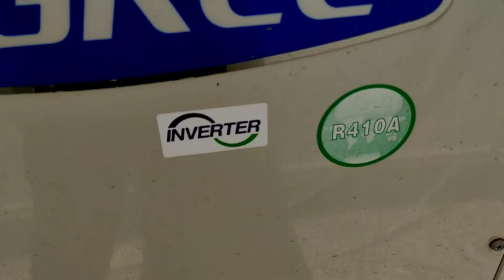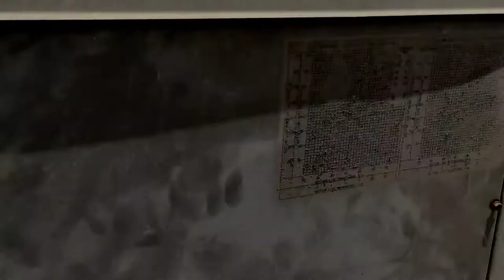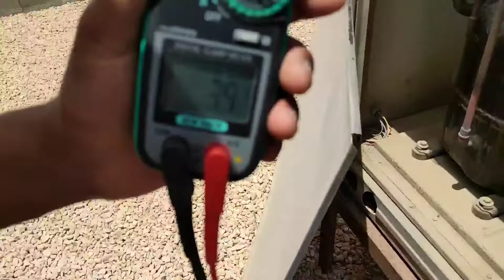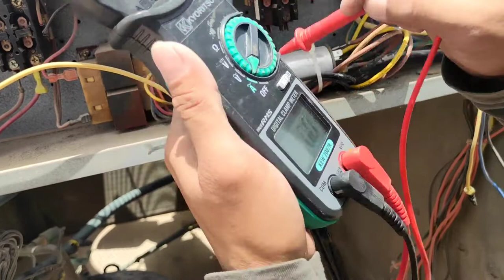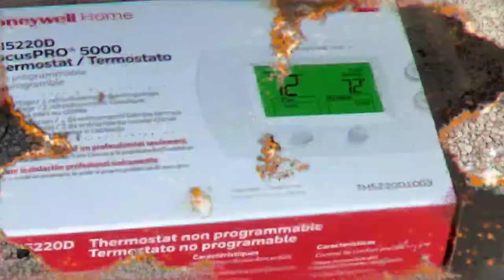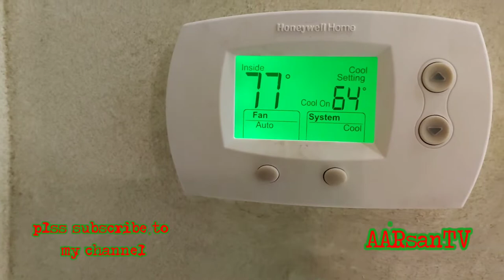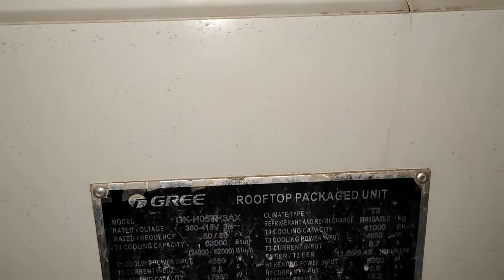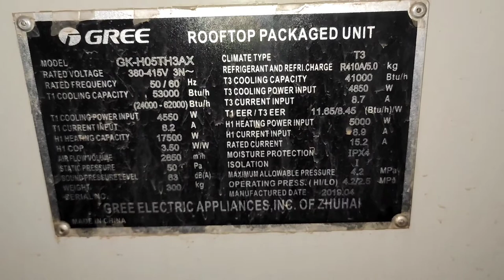TROUBLESHOOT AND REPAIR RPU AC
buhayACtechKSA | # RPU Troubleshoot